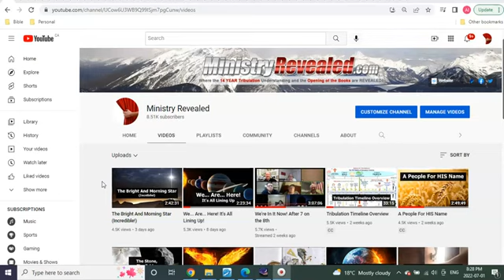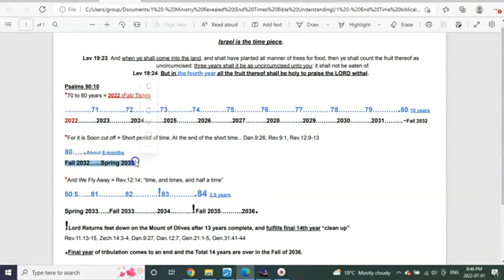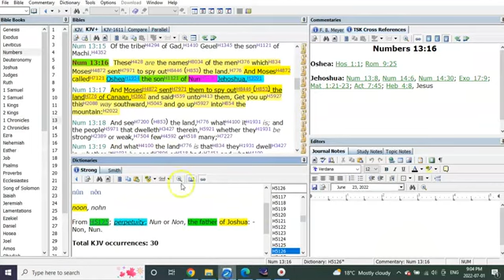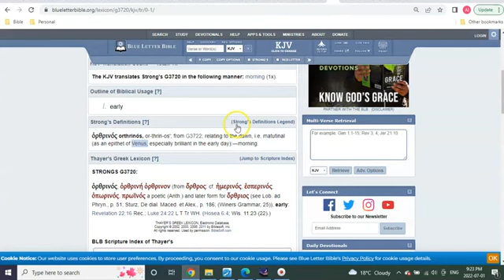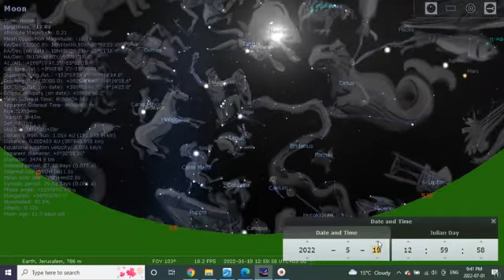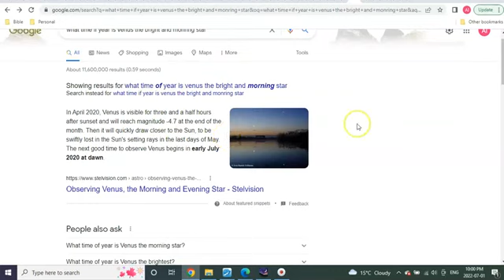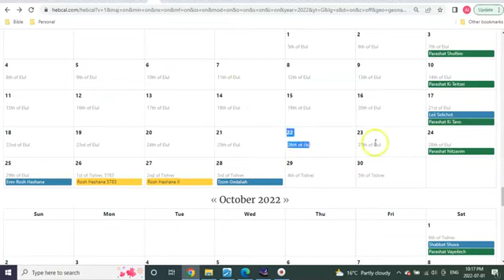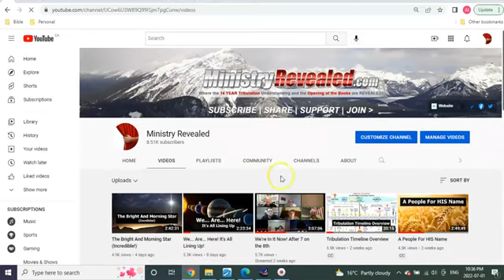The Mistakes Are Over Right On Target!( watch in high speed if video too long)